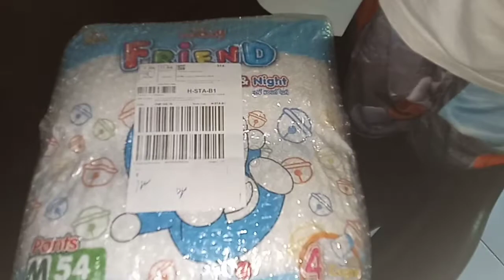gawa tayo ng pagkain ni baby loves namin.